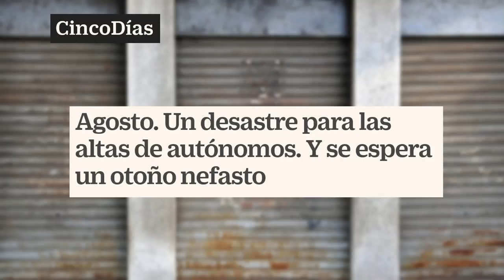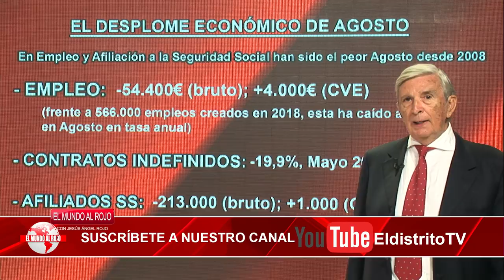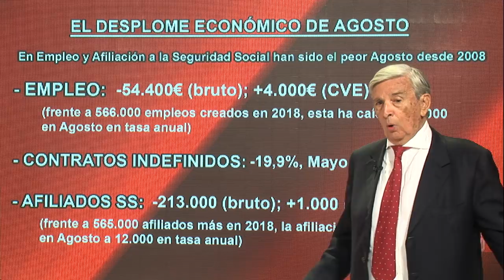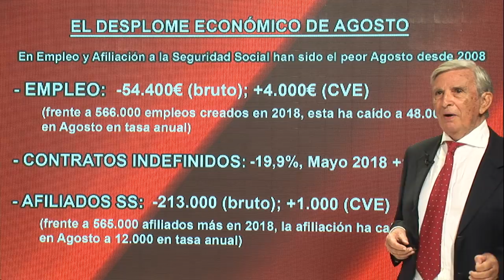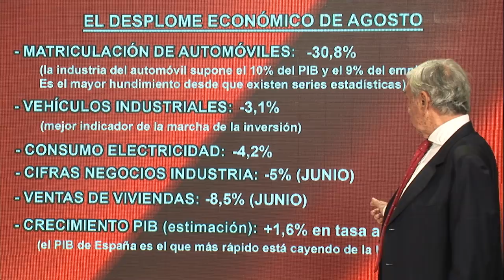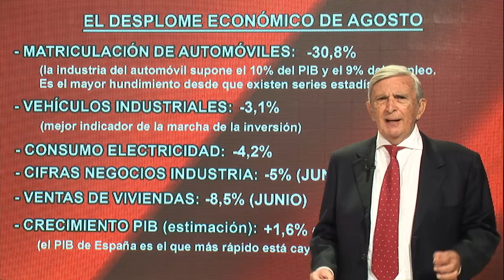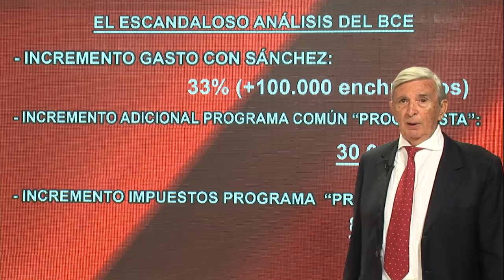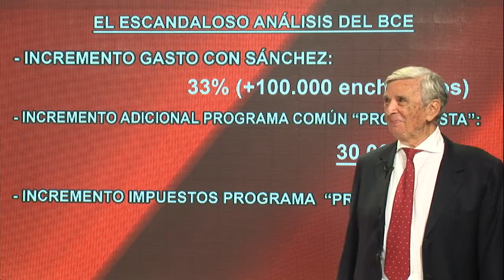EMR: Los datos indican que a España se le avecina un 'desastre' económico